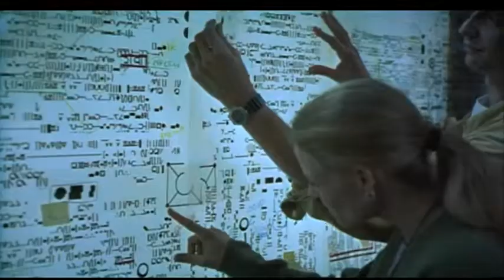Contact Theatrical Trailer